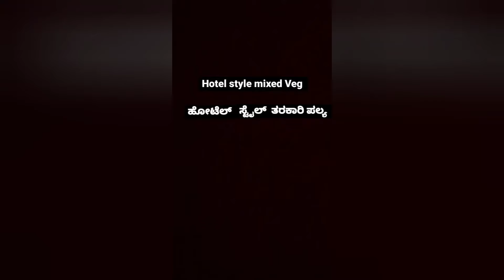ಹೋಟೆಲ್ ಸ್ಟೈಲ್ ತರಕಾರಿ ಪಲ್ಯ / Hotel style mixed Veg curry